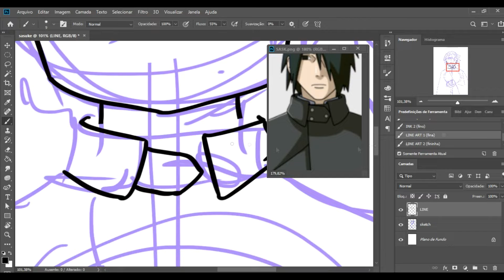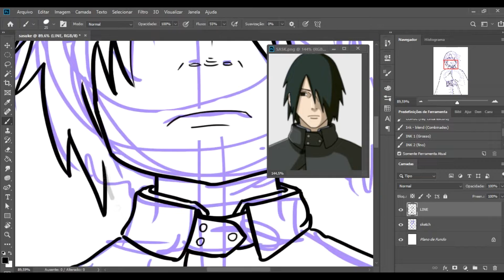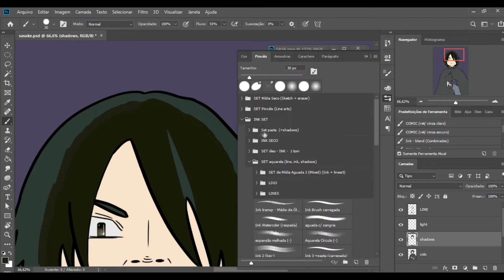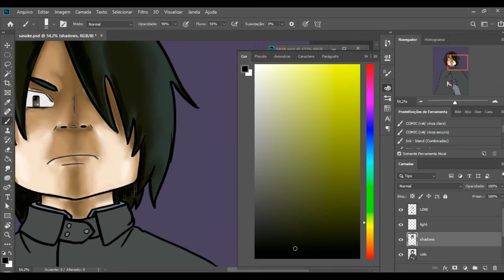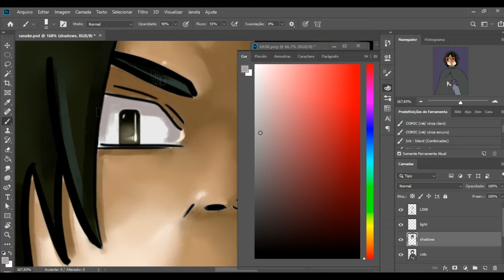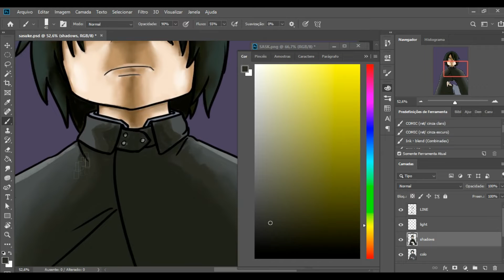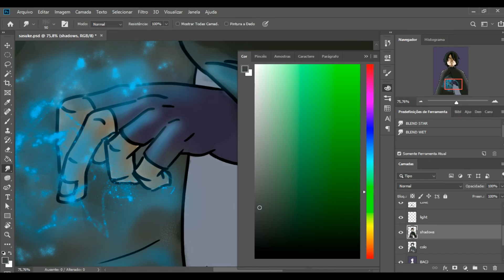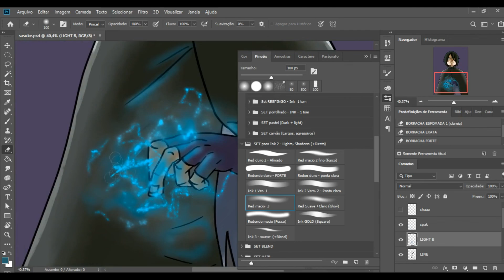SASUKE PERIGOSO | SPEED DRAWING SAKUKE ⚡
TRABALHOS!

CREDITS. 👏
00:02 - DAYS
01:59 - DISTANCE
04:54 - YOUNG AGAIN